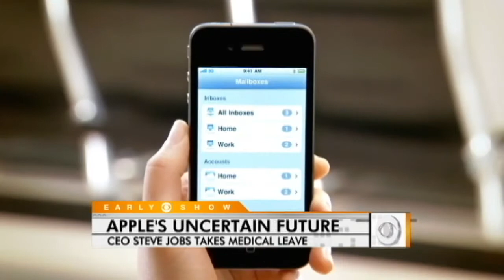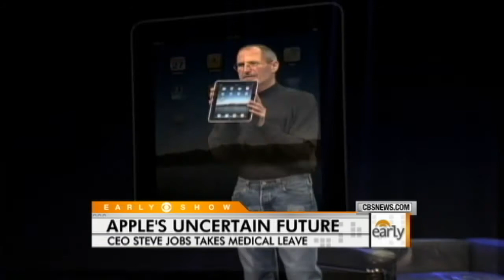Apple's Uncertain Future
Erica Hill speaks with finance expert Carmen Wong Ulrich about how CEO Steve Jobs' medical leave could affect Apple in the long run.